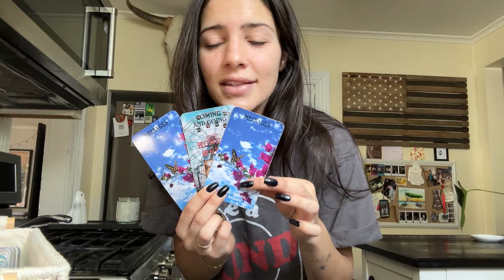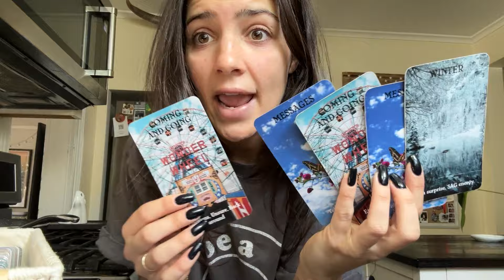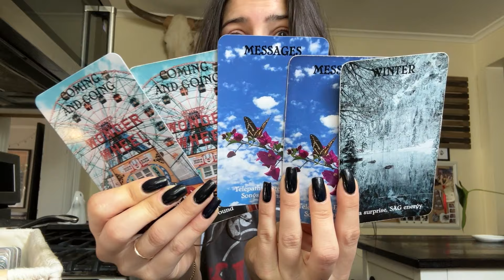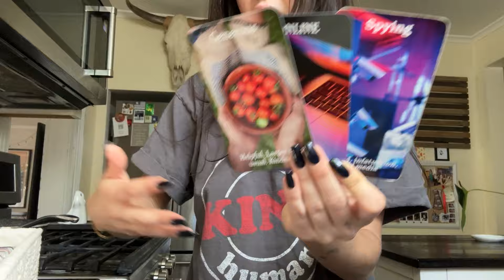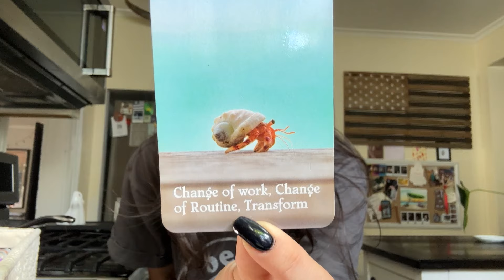Someone Is Going To Be Spying On You Online ! | Chelsea Gomez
To book a reading with me or purchase one of my tarot decks you can go to my website chelseamgomez.com 🩵

Help our newest rescues Max and Luna get the medical help they need ❤️

We're raising funds to support Catherine's mother during this heartbreaking time, and every donation will help ease her emotional and financial burden. Please consider clicking the link below to donate or share the cause. Thank you so much ❤

For my TIKTOK you can go to - Chelseagomez42

For my INSTAGRAM - chelseagomez42official

Any Facebook accounts are fake!